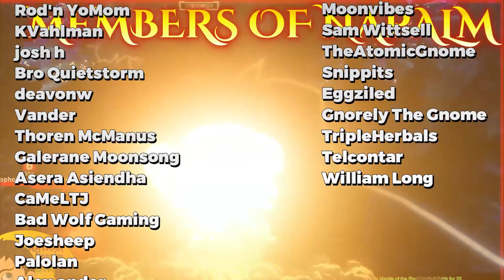New MMORPG where Dungeon Masters Shape the World : Eternal Tombs MMO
Let me show you this new MMO coming soon : Eternal Tombs where the Devs act as Dungeon Masters like a TTRPG in order to control the world and cause real-time events shaping the world around the MMORPG players! The new reveal trailer explains and shows a lot, let's talk about Eternal Tombs : The New MMORPG where Dungeon Masters Shape the World !
Most MMORPGs were originally inspired by Tabletop Gaming to some degree, and although that may be harder to notice today, Eternal Tombs is a new MMO being developed who just showed off their first reveal trailer and discussed making an MMO where Dungeon Masters control the world and the events happening in real time : Showing off the progress of their MMO and explaining the vision for this new MMO that was formally known as Dragnarox but has changed the name to Eternal Tombs recently. Can an MMO exist where the GMs control and run events non-stop and create adventures based on what the player-base is doing?
The idea is that the Dungeon Masters or the GMs of this new MMO would have the tools to spawn events, creatures, traps, treasures, and simulate an adventure in real time to keep every play session fresh and interesting. Can it be possible that a group of Dungeon Masters could keep up with an entire server of people to make an immersive experience? It makes the imagination go wild with possibilities, and if you've played MMOs long enough, you probably realize that some of the most exciting moments are when some sort of unexpected event happens and the server all gathers up to take it on. It's even more exhillarating when it is unannounced and random. If Eternal Tombs can pull this off in an MMORPG that would be amazing, and would lead to people logging in more often for fear of missing out on something  cool, or logging back in to find their guild mates talking about some big event that took place, or seeing the aftermath of a broken bridge, crumbled pieces of it floating in the river and learning that a dragon had attacked it during the night.
Eternal Tombs is on my radar as a possible exciting new MMORPG, although it's easy to be skeptical about the vision : How many people are on their team and can they truly sustain a population with enough content and "events" from their team?